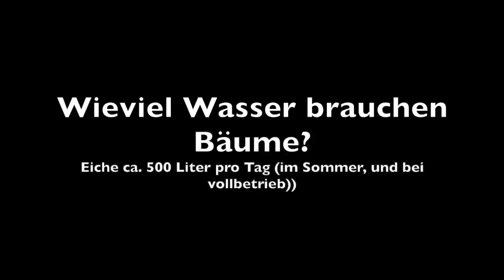Grenzen des Waldes - Waldgrundwissen #3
Diesmal ist die Frage wo der Wald aufhört. Weil wenn er nicht aufhört wäre er fast überall. Global geht man von ca. der hälfte bis 2/3 der Landoberfläche aus, die mit Wald bedeckt wären (Ohne uns). Die übrige Hälfte (1/3) hätte keinen... und das aus guten Gründen. Welche? Darum gehts hier!